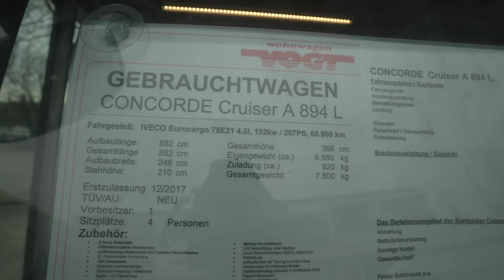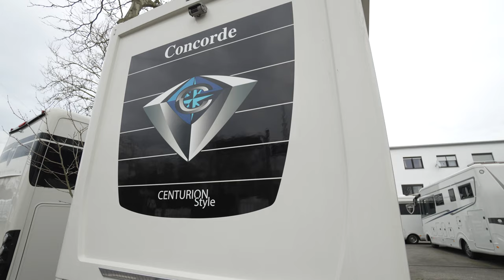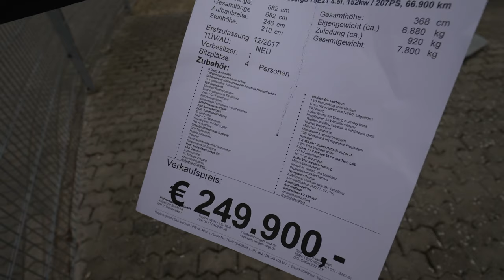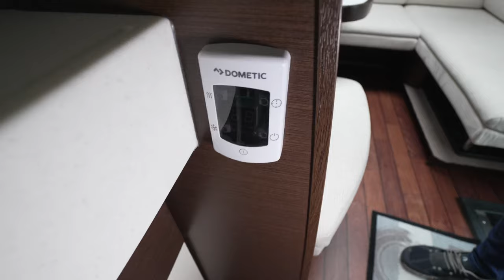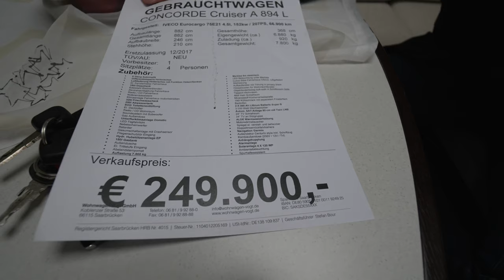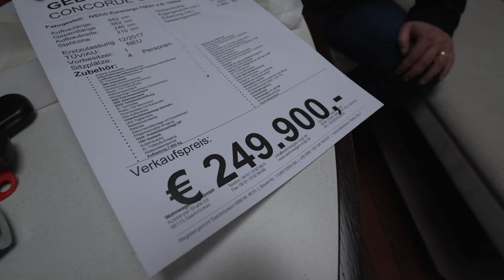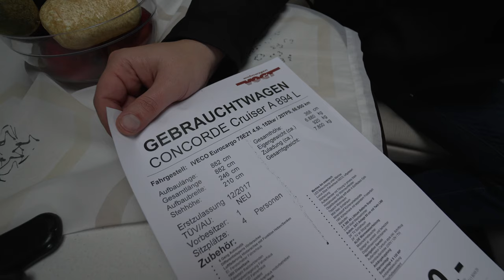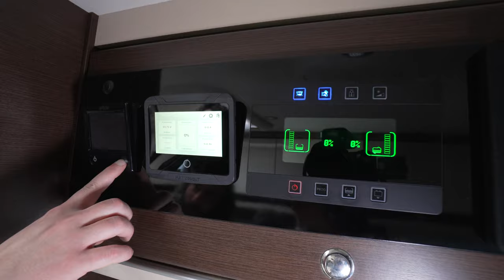Gebrauchtes gepflegtes Wohnmobil in gute Hände abzugeben: Concorde Cruiser A894 L 2017. B-FS mgl.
Technische Daten
Hersteller: Concorde
Kategorie: Alkoven
Erstzulassung: 12/2017
Kilometer: 66.900 km
Zustand: gebraucht
Leistung: 152 KW / 207 PS
Getriebe: Automatik
Kraftstoff: Diesel
Emissionsklasse: Euro6
Umweltplakette: 4 (Grün)
Klimaanlage: Klimaanlage
Radio: Tuner/Radio
Geschwindigkeitsregelanlage: Abstandstempomat
Parkassistent: Kamera
Länge: 8.820 mm
Breite: 2.460 mm
Höhe: 3.680 mm
Schlafplätze: 4
Achsen: 2
Zulässiges Gesamtgewicht: 7.490 kg

– IVECO Eurocargo 75E21 4.5l
– 6 Gang Automatik
– Differentialsperre Hinterachse
– Luftfederung Hinterachse mit Funktion Heben/Senken
– El. Fensterheber Fahrerhaus
– 180l Dieseltank
– Edelstahl Radzierblenden
– Zentralverriegelung Fahrerhaus
– Radio / CD Fahrerhaus
– Notbremsassistent
– Klimaanlage Fahrerhaus motorbetrieben
– 320l Frischwassertank
– 250l Abwassertank
– SOG Toilettenentlüftung
– El. Dachlüfter
– Radio / CD Wohnraum
– Soundsystem mit Subwoofer
– Gas Außendose
– Unterflurklimaanlage Dometic
– LED Tagfahrlicht
– Nebelscheinwerfer
– Retarder
– Gasumschaltanlage mit Crashsensor
– Fliegenschutztür Eingang
– Hydr. Hubstützenanlage EP
– 150l Gastank
– Außendusche
– El. Trittstufe Eingang
– Abstandstempomat
– Markise 6m elektrisch
– LED Beleuchtung unter Markise
– Luxus Sitze Fahrerhaus IVECO, luftgefedert
– Sitzheizung
– Aufbaufenster mit Tönung in privacy black
– Holzjalousien für Wohnraumfenster
– Objektbodenbelag soft-walk in Schiffsdeck Optik
– Teppich Wohnraum
– Midi Heki Schlafraum
– Mineralstoff Küchenarbeitsplatte
– 190l Kühlschrank mit separatem Frosterfach
– Backofen
– 2 X 360 Ah Lithium Batterie Super B
– 3.000 Watt Wechselrichter
– Autom. SAT-Anlage 85 cm mit Twin LNB
– 24“ TV Schlafraum
– 24“ TV an Sitzgruppe
– ALDE Warmwasserheizung
– Motorwärmetauscher
– Spiegel el. verstell- und beheizbar
– Doppellinsenrückfahrkamera
– Navigation Garmin
– Außendekor Centurin style inkl. Schriftzug
– Kombiaußendose (230V / 12V / TV)
– Anhängekupplung
– Alarmanlage
– Solaranlage 4 X 120 WP
– Ambientebeleuchtung
– Spurhalteassistent

Fahrzeug zur Zeit aufgelastet auf 7.800 kg, Ablastung auf 7.490 kg möglich!

00:00 Concorde Cruise A894L 2017
01:00 Außenrundgang
03:55 Datenblatt
04:45 Heckgarage
06:00 Weitere Details außen
09:35 Innenrundgang
10:30 Fahrerhaus
12:00 Sitzgruppe
20:22 Schlafbereich
22:50 Bad
25:05 Weitere Details